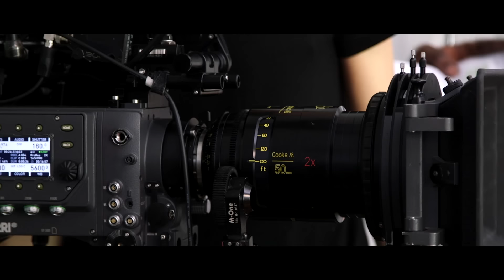Melanie Martinez - Cry Baby (Behind The Scenes)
Watch behind the scenes during the making of the Cry Baby official music video.

The eerily enchanting musical film, written and directed by Melanie Martinez, will be screened in select cinemas worldwide on September 5th, plus premieres in Los Angeles on September 3rd and New York City on September 5th.

The official YouTube channel of Melanie Martinez.

Melanie Martinez's creative drive and talents as a visual artist have long distinguished her from other musicians. With her debut album Cry Baby, Melanie introduced the world to her distinctly original vision with hits like “Pity Party”, “Pacify Her”, “Alphabet Boy”, “Carousel” and “Sippy Cup”. Creating unique music videos for each album track, including “Soap/Training Wheels” and “Tag, You're It/Milk and Cookies”, Melanie portrays the traumas and insecurities of the album's titular character over a bed of electro pop, alternative and hip-hop. Her latest triumph K-12, an inspired new album and feature film directed by and starring Melanie, brings together a melting pot of low-key hip-hop, soulful pop and indie-leaning electro with whimsical, surreal visuals and magical realism to stunning results.